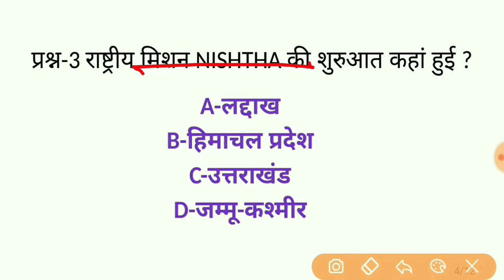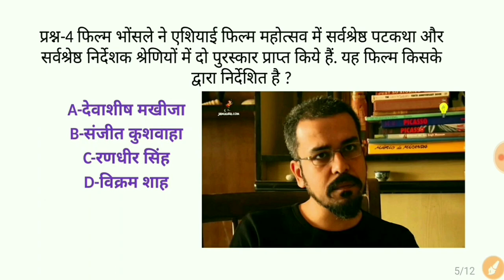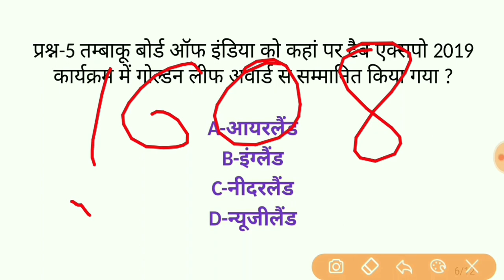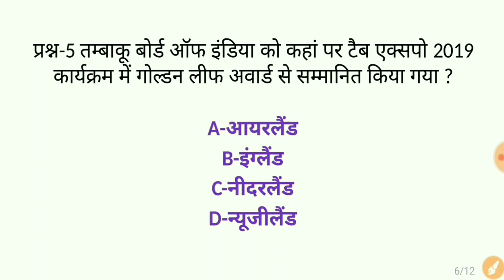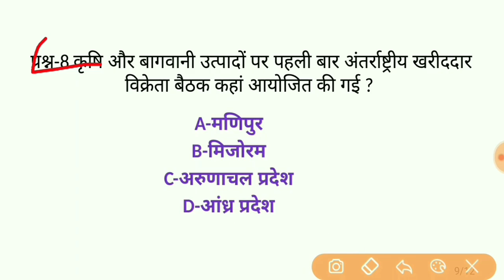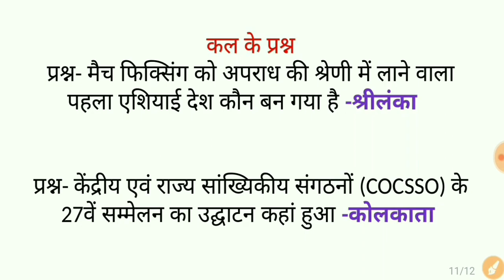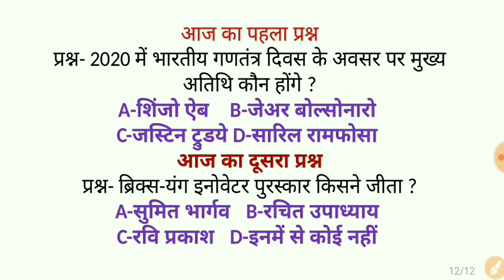17 November 2019 current affairs/current affairs in hindi/railway ntpc, group-d/ssc